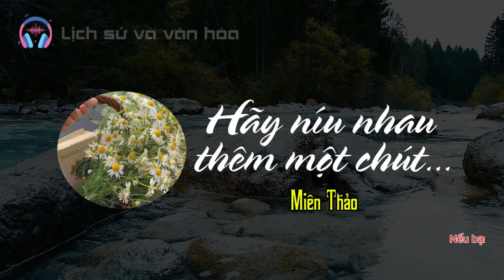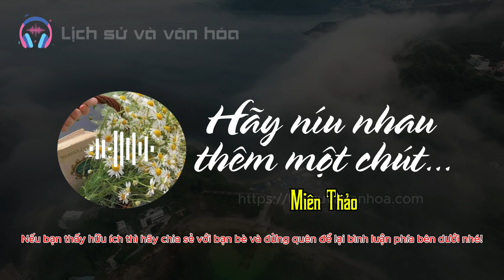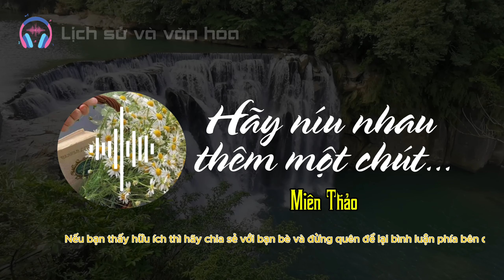Hãy níu nhau thêm một chút… (Miên Thảo)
Ở cái thời công nghệ hiện đại với mạng xã hội, wifi, 5G những tưởng kết nối giữa người với người là vô tận. Ai cũng có đến cả 5.000 người bạn trên Facebook, ai cũng 5-10 hội nhóm Zalo, group. Còn chưa kể hội lớp, hội trường, hội đồng niên, hội đồng hương… Ai cũng có ít thì 5-10 nhóm bạn, nhiều có khi cả trăm. Kết nối xuyên quốc gia, toàn cầu. Vậy mà…. Mỗi chúng ta đều có một chiếc sofa của đời mình. Nó có thể là chiếc điện thoại để lướt mạng xã hội, xem tiktok, khóc cười cùng 7749 câu chuyện của thiên hạ. Chúng ta lướt một lèo là có thể “trò chuyện”, “hiểu thấu” cả trăm người bạn mà không cần gặp họ ngoài đời.

Là cả bạn bè, hàng xóm, đồng nghiệp với nhau nữa. Những mối quan hệ xã hội nhiều khi rành rẽ về nhau qua những status người kia post, mà chẳng nhìn sâu vào mắt nhau. Có những hội nhóm cả trăm người nhưng kết nối chỉ bằng lợi ích. Có những cơ quan, công sở người ta cười nói vui vẻ với nhau đấy nhưng việc ai nấy làm, chẳng ai còn quan tâm đến ai vì hai chữ “riêng tư”… Nhưng những đứt gãy trong gia đình, trong láng giềng là có thật.

Theo thông tin trên mạng, cô gái sinh năm 1995, gia đình trâm anh thế phiệt. Cô du học ngành Kinh tế chính trị và Triết học, rồi học lên thạc sỹ Quan hệ quốc tế và Ngoại giao. Nhà cô mua nhiều nhà, và ba mẹ không biết là cô đang ở căn nhà nào. Gia đình cũng có đi tìm, nhưng vì lý do gì đó mà không thông báo công khai rộng rãi…

Chưa kể tới những ứng dụng quá tiện lợi của ngân hàng, chỉ cần một lần cài đặt là tháng tháng nó tự động chuyển tiền điện tiền nước, tiền phí chung cư đều tự động… đúng hẹn, mà thậm chí không cần bạn sống…

Miên Thảo